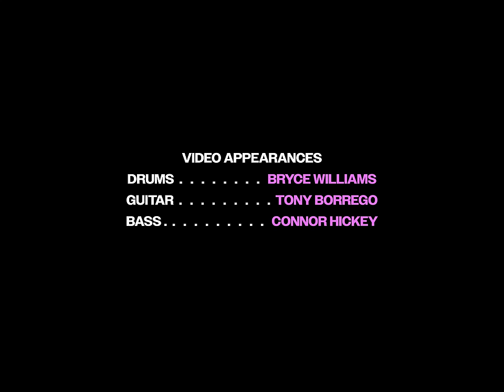Anna Thompson & Fluencie - House (Official Video)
VIDEO CREDITS:

Director & Editor: Lily Grace
Production Designer: Abby Saint Clair

Special Thanks: House of Breaking Glass

CAST:

Guitar: Tony Borrego
Bass: Connor Hickey
Drums: Bryce Williams

Written & Performed by: Anna Thompson
Produced by: Fluencie
Mixed by: Ian Gagnon
Mastered by: Matthew Wolk
Additional Drums by: Bryce Williams

LYRICS:

You left your shit at my house
Now you’re passed out on my couch
Wondering what are we now?
We falling in love or out?
You got too close to me babe
Memorized details of your face

Flowers in our hair
And I’m seeing every star in the sky
Heart around our carved initials in the park bench
After we fucked in broad daylight

Boy you got me fucked up
Got me writing all these stupid fucking love songs
On my mind when I should get my work done
Got me thinking 'bout your eyes rolling back when you’re topped off
Aw fuck
I think I’m gonna throw up

Painted your nails black
To go against the white in your mind
I think it’d be funny if this lasts
We’re what neither of us bargained to find
To find, yeah

Wait I kinda like it
When you’re kissing on it go ahead and bite it
Throwing punches tryna fight it
Got me reminiscing to back when you were inside it
Aw shit
I think I’m really losing it

So different when you’re around
We falling in love or out of our minds?
These days you’re always on mine
Right person wrong time

(That was the one, that was the one)